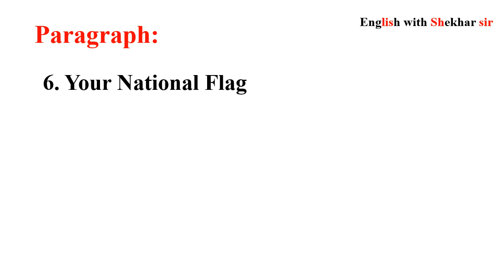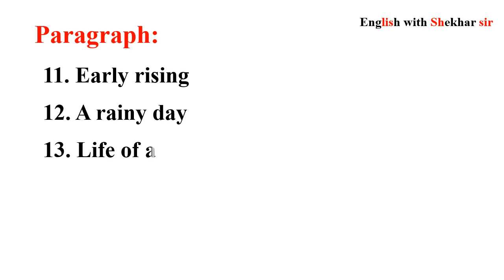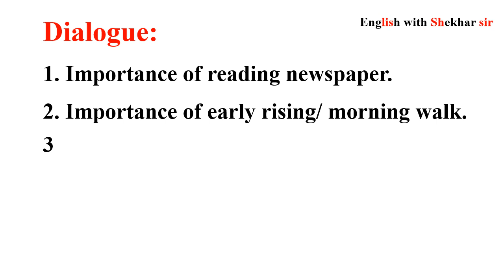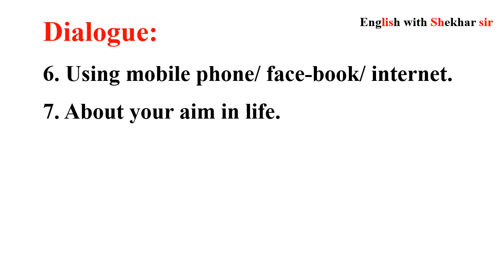Class Eight বৃত্তি পরীক্ষা ২০২৩ English suggestion// Scholarship exam 2023 class 8 English//